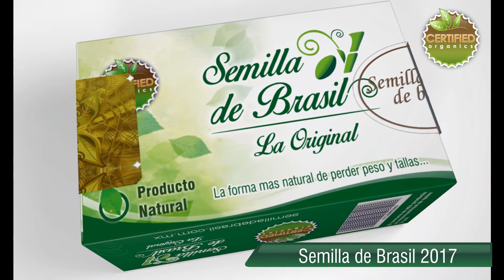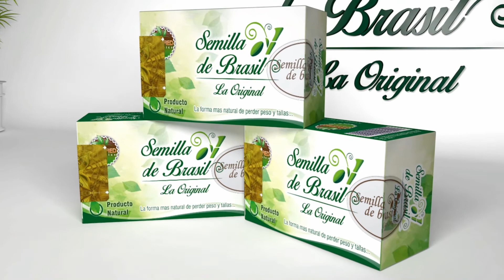Semilla de Brasil, La Original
Empaque y características de la Semilla de Brasil Original, cuida tu salud, ¡no aceptes imitaciones!